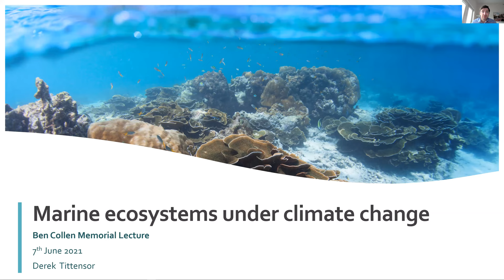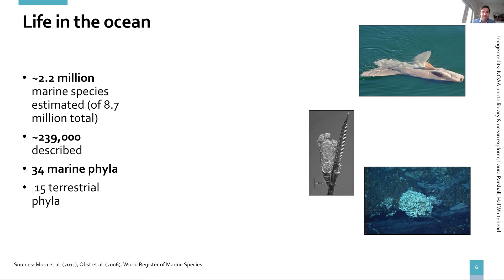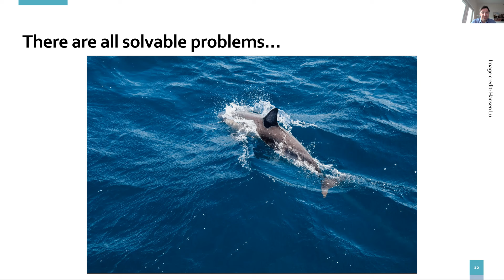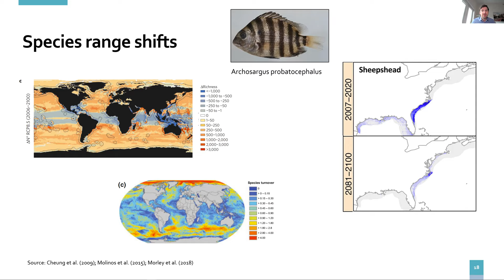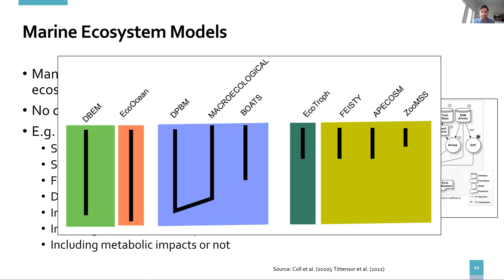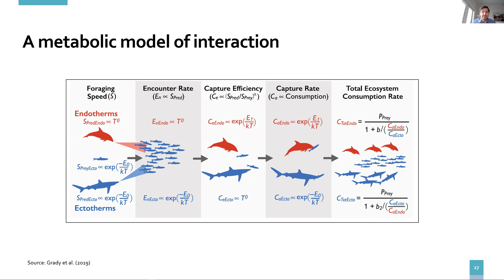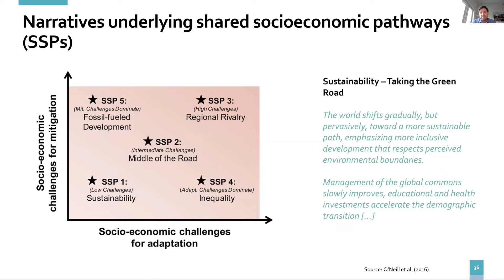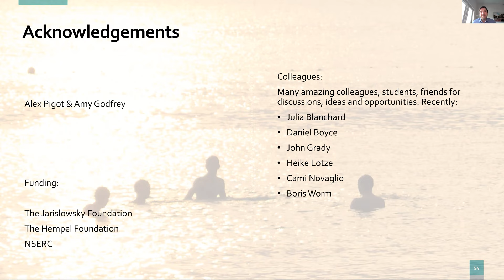The Ben Collen Memorial Lecture 2021 - Professor Derek Tittensor, 7th June 2021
The Ben Collen Memorial Lecture is held annually in honour of Dr. Ben Collen, who passed away in 2018 aged 40.

The third annual lecture took place on 7th June 2021. Professor Julia Derek Tittensor from Dalhousie University presented a talk titled “Marine Ecosystems Under Climate Change”.